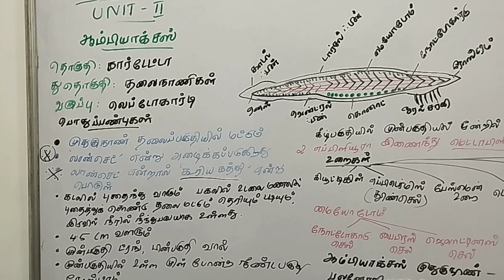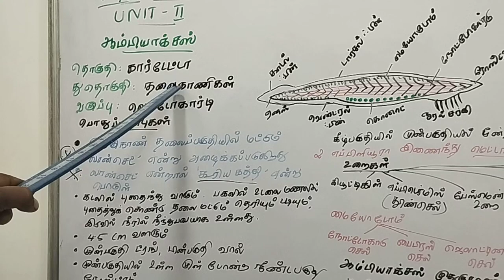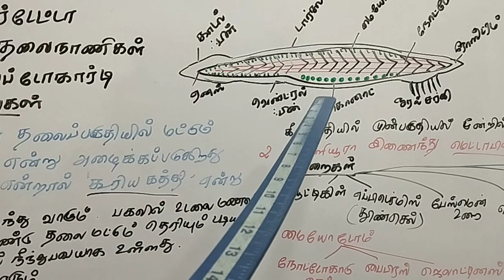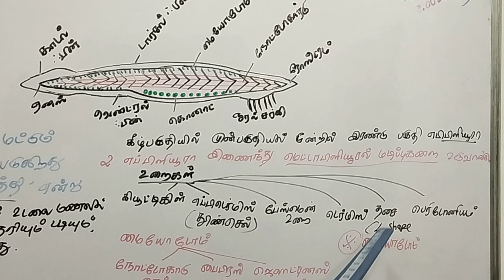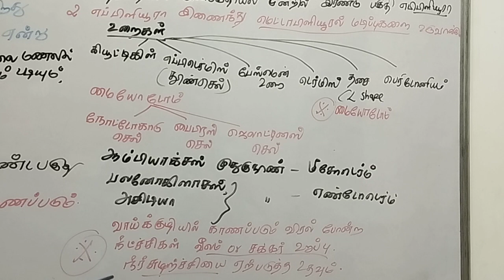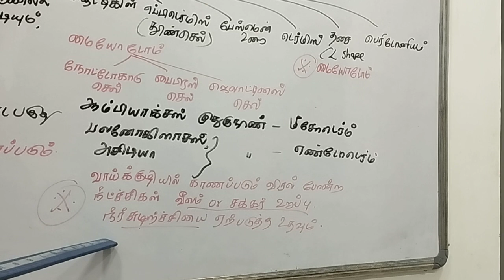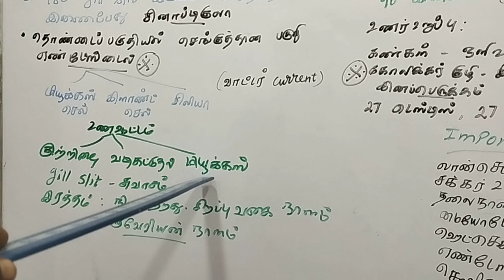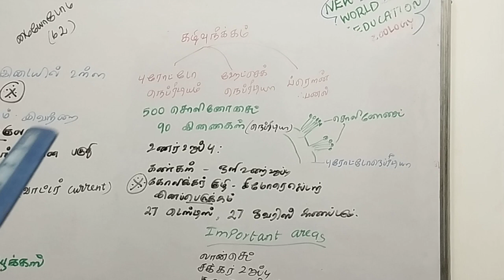நியமனத்தேர்வு 2024( new world of education zoology)